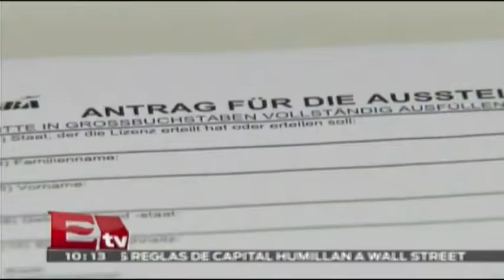Andreas Lubitz recibió tratamiento por tendencias suicidas / Óscar Cedillo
Andreas Lubitz recibió tratamiento por tendencias suicidas.

30 de marzo 2015